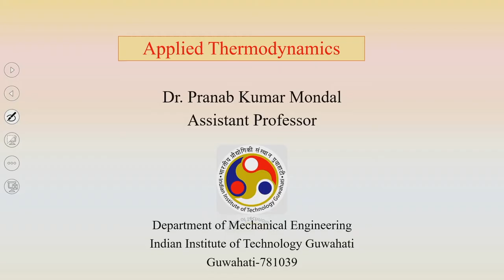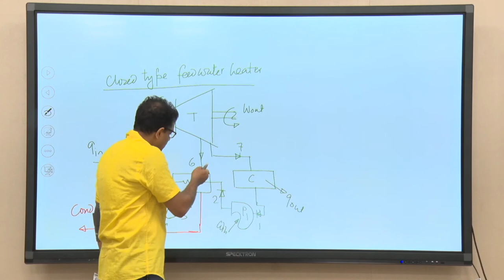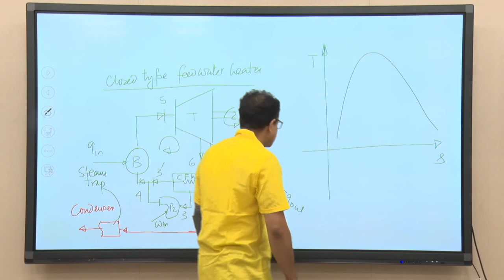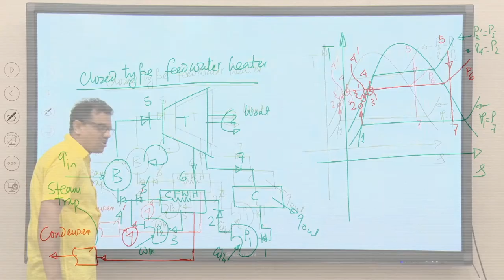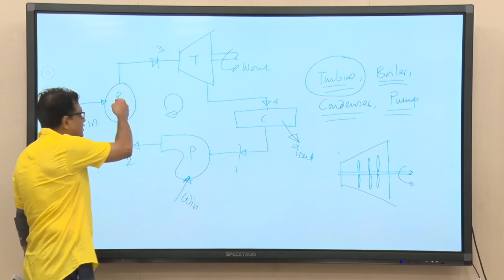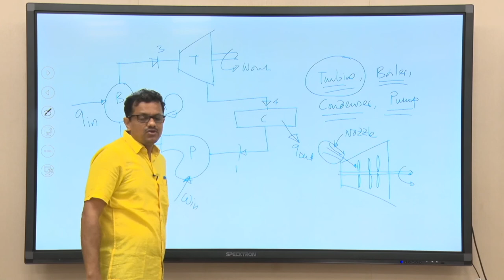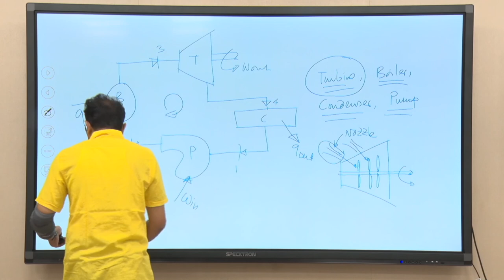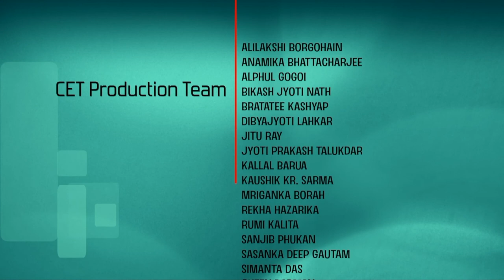Lec 12: Impulse Steam Turbine : Velocity Diagrams,Work Transfer,Blade Efficiency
Applied Thermodynamics

Prof. Niranjan Sahoo
IIT Guwahati